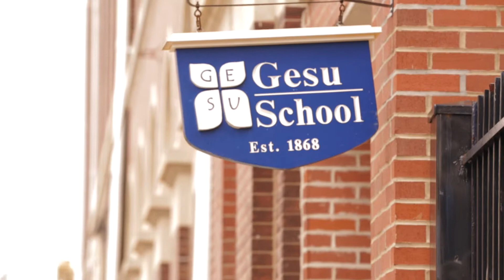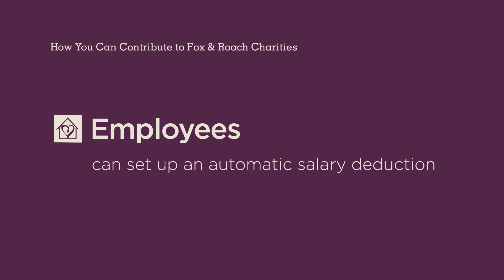Fox & Roach Charities visits GESU School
Inspired by the Jesuit and IHM traditions of social justice, faith, hope and love, Gesu School strives, without selective admissions, to provide a quality, innovative education for its neighbor children to empower them to break the cycle of poverty and violence.

Fox & Roach Charities is proud to be a long-time sponsor of Gesu School.